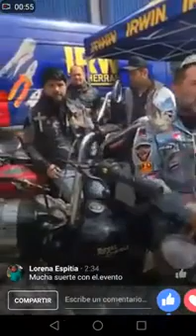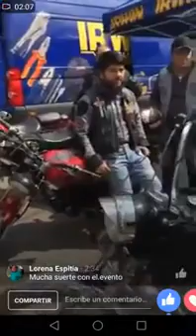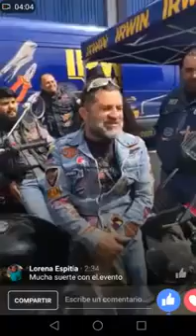Mundial de tornillos 2